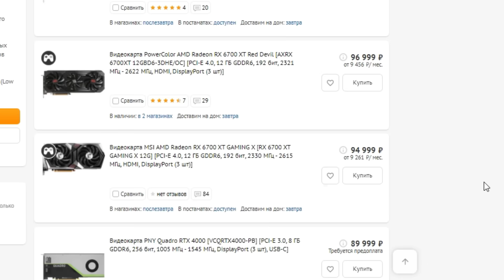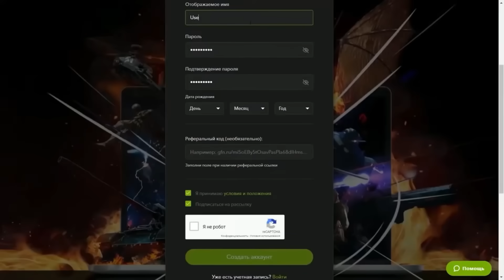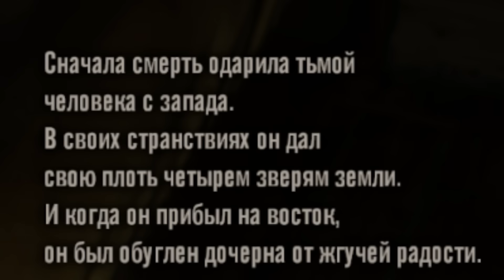Мне не нравится такое (ಥ_ಥ)